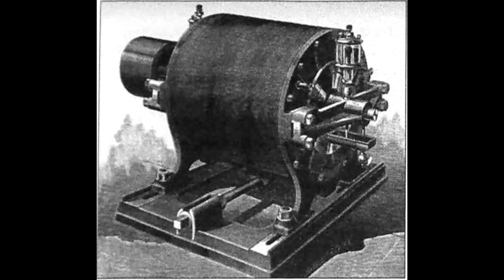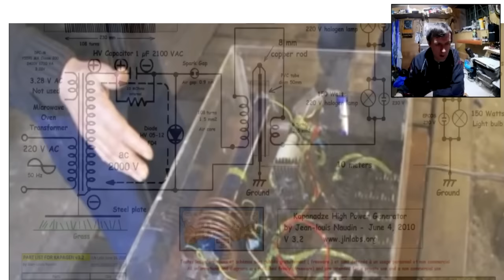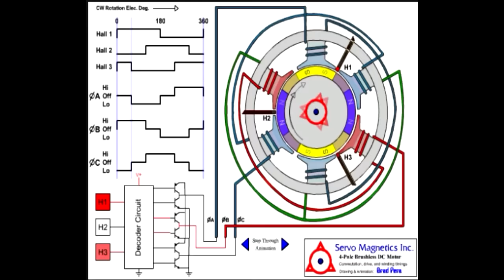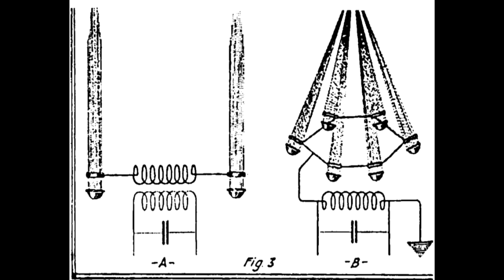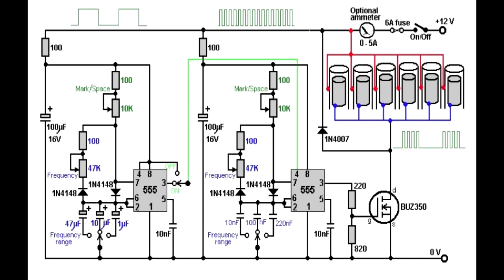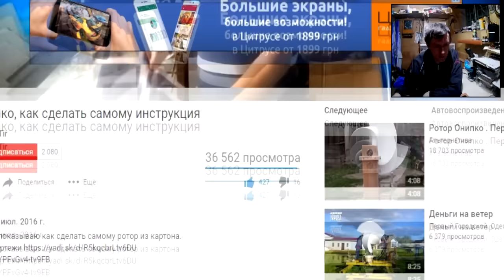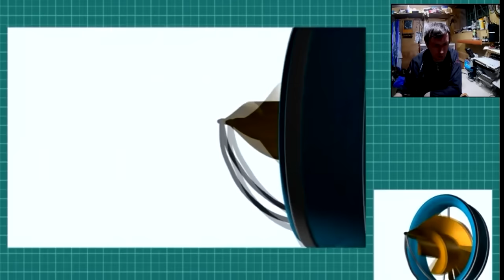Генераторы свободной энергии, начнут выпускать массово, когда